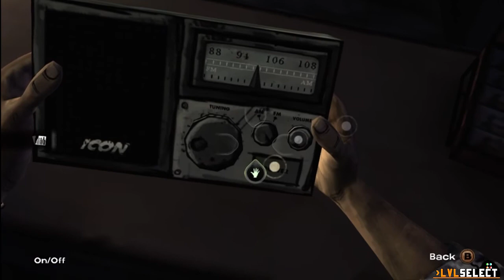Walking Dead- Episode 1 Chapter 5 pt.2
The fixed version of walking dead chapter 5 part 2